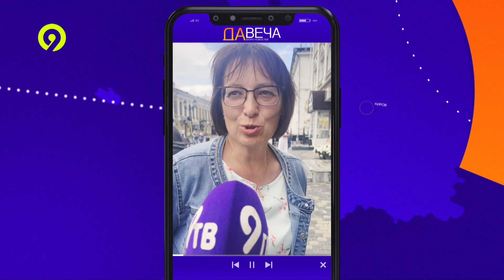Давеча от 20 07 2023 ОПРОС Дети должны появляться в браке или нет